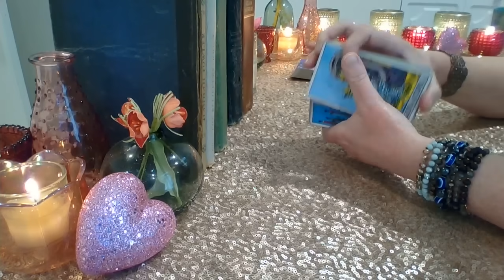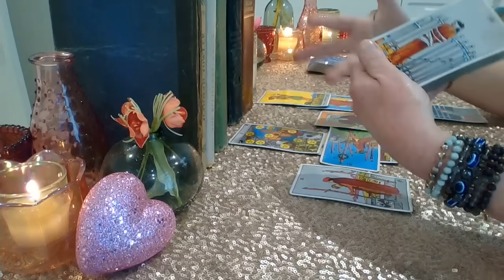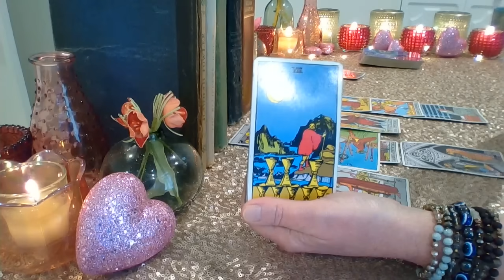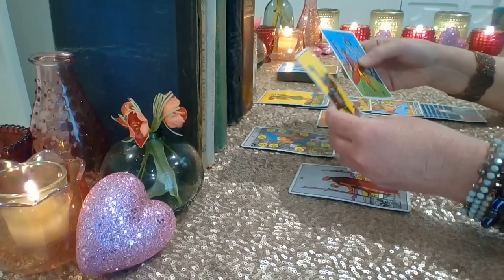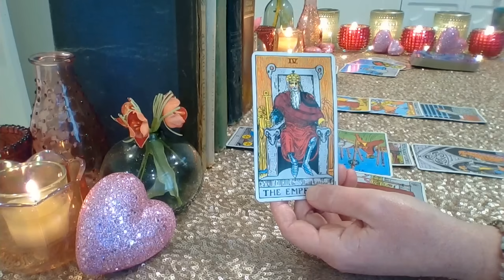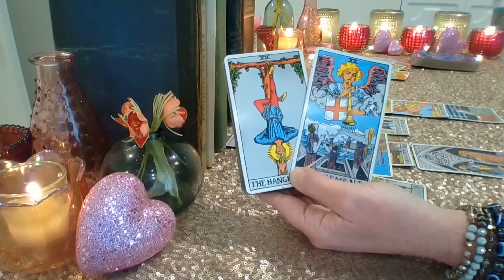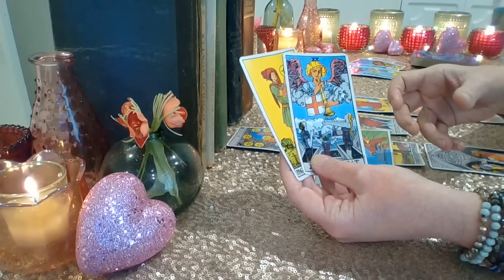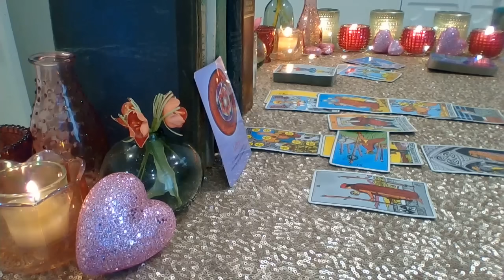Aries February 2024 ❤💲 BIG NEWS! This Is Your Next SERIOUS SITUATION! LOVE & CAREER